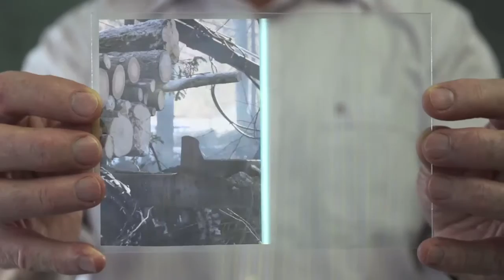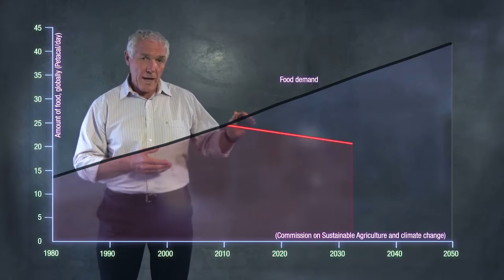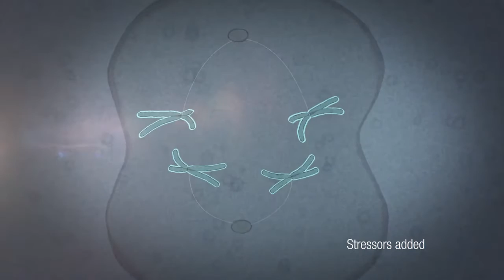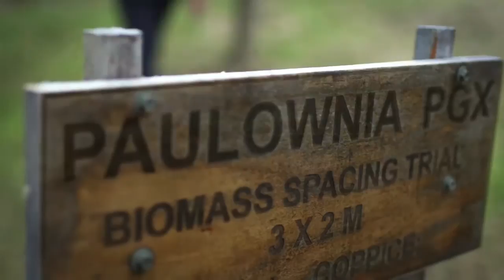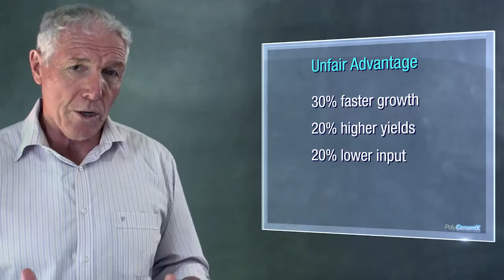PolyGenomX for Licensee Market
Plant Biotech company PolyGenomX (PGX) uses epigenetics to develop new, naturally-adapted (non-GMO) plant varieties (PGX Plants).  PGX Plants exhibit higher CO2 efficiency which drives  faster growth, earlier maturity, higher yields, and general robustness making them ideal for a wide range of agricultural, horticultural and environmental remediation purposes.  PGX Plants provide a cost-effective, scalable solution to climate change, food security and renewable energy production.  Licensees enjoy very significant commercial advantages.